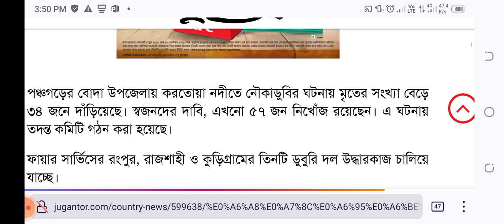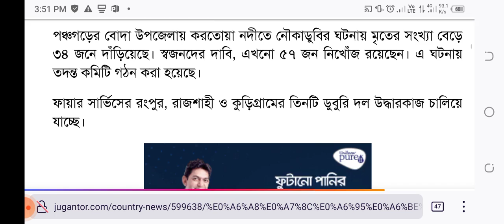পঞ্চগড়ে নৌকাডুবিঃ মৃ, তে,র সংখ্যা বেড়ে ৩৪, নিখোঁজ অর্ধশতাধিক | Boat Sinking News | Somoytv News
হায় আল্লাহ!  পঞ্চগড়ের করতোয়া নদীতে নৌকাডুবি, ২৩ জনের লাশ উদ্ধার!  মৃত্যু বাড়ছে
পঞ্চগড়ের করতোয়া নদীতে নৌকাডুবি, ২৩ জনের লাশ উদ্ধার

 পঞ্চগড় প্রতিনিধি

২৫ সেপ্টেম্বর ২০২২, ০৪:৩৪ পিএম  |  অনলাইন সংস্করণ

2 Shares

পঞ্চগড়ের বোদা উপজেলায় করতোয়া নদীতে নৌকা ডুবির ঘটনায় এখন পর্যন্ত ২৩ জনের মৃত্যু হয়েছে বলে জানা গেছে। এ ঘটনায় অন্তত ২৩ জন নিখোঁজ রয়েছেন। রোববার (২৫ সেপ্টেম্বর) বিকাল ৩টার দিকে উপজেলার মাড়েয়া ইউনিয়নের আওলিয়া ঘাটে এ দুর্ঘটনা ঘটে। তবে তাৎক্ষণিকভাবে হতাহতদের পরিচয় পাওয়া যায়নি।

বোদা থানার ভারপ্রাপ্ত কর্মকর্তা (ওসি) সুজন কুমার রায় বিষয়টির সত্যতা নিশ্চিত করে যুগান্তরকে জানান, করতোয়া নদীতে নৌকাডুবির ঘটনায় ২৩ জনের লাশ উদ্ধার করা হয়েছে। মৃতের সংখ্যা আরও বাড়তে পারে। হতাহতরা মহালয়া অনুষ্ঠানে যোগ দিতে যাচ্ছিলেন বলে জানা গেছে।

নৌকাডুবিতে মৃতের সংখ্যা বেড়ে ৩৪, তদন্ত কমিটি গঠন

 পঞ্চগড় প্রতিনিধি

২৬ সেপ্টেম্বর ২০২২, ০২:০৬ পিএম  |  অনলাইন সংস্করণ

7 Shares

পঞ্চগড়ের বোদা উপজেলায় করতোয়া নদীতে নৌকাডুবির ঘটনায় মৃতের সংখ্যা বেড়ে ৩৪ জনে দাঁড়িয়েছে। স্বজনদের দাবি, এখনো ৫৭ জন নিখোঁজ রয়েছেন। এ ঘটনায় তদন্ত কমিটি গঠন করা হয়েছে।

ফায়ার সার্ভিসের রংপুর, রাজশাহী ও কুড়িগ্রামের তিনটি ডুবুরি দল উদ্ধারকাজ চালিয়ে যাচ্ছে।

সোমবার দুপুর পর্যন্ত ৩৪ জনের লাশ উদ্ধারের খবর নিশ্চিত করেছেন পঞ্চগড়ের অতিরিক্ত জেলা ম্যাজিস্ট্রেট (এডিএম) ও তদন্ত কমিটির প্রধান দীপঙ্কর রায়।
এর আগে রোববার রাত ১১টা পর্যন্ত ২৪ জনের মৃত্যুর খবর নিশ্চিত করেছিল পঞ্চগড় জেলা প্রশাসন। এরপর গভীর রাতে একজন এবং আজ ভোর থেকে দুপুর ১২টা পর্যন্ত ৯ জনের লাশ উদ্ধার করা হয়।

প্রসঙ্গত, রোববার দুপুর দেড়টার দিকে পঞ্চগড়ের বোদা উপজেলার মাড়েয়া বামনহাট ইউনিয়নের আউলিয়ার ঘাট এলাকায় করতোয়া নদীতে নৌকাডুবির এ ঘটনা ঘটে।

পঞ্চগড়ের জেলা প্রশাসক মো. জহুরুল ইসলাম বলেন, মৃতদের সৎকার ও দাফনপ্রক্রিয়ার জন্য প্রাথমিকভাবে প্রত্যেক পরিবারকে ২০ হাজার করে টাকা দেওয়া হচ্ছে।